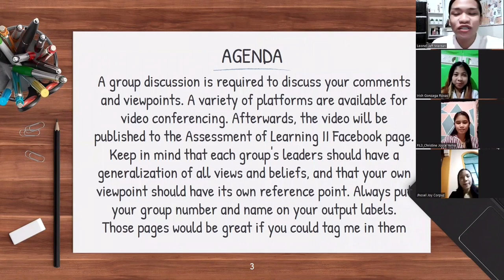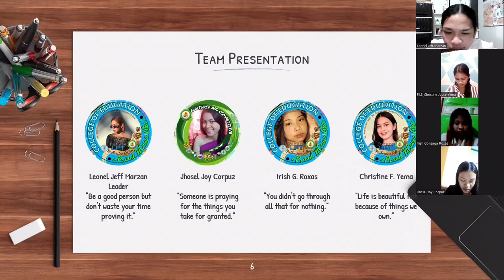A C T I V I T Y # 3 (Collaborative Discussion)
Remembering where and why you fell and learning the lessons well is a good starting point to start all over again with a broaden insight and a renewed fortitude and wit to dare again for victory! — Ernest Agyemang Yeboah

G R O U P  F O U R T E E N

Leader: Marzan, Leonel Jeff
              Corpuz, Jhosel Joy
              Roxas, Irish Gonzaga
              Yema, Christine Joyce

Class Code: D0064 EDUC 20
Professor: Sir, Melvin Kingson Dumelod